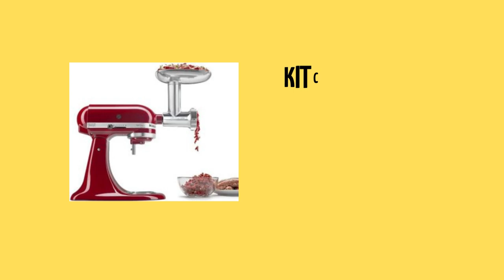3 Top KitchenAid Meat Grinder Reviews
If you have a KitchenAid Stand Mixer and the food grinder attachment, you can make fresh ground meat at home. In this article, we will look at how you can use your KitchenAid metal food grinder attachment.